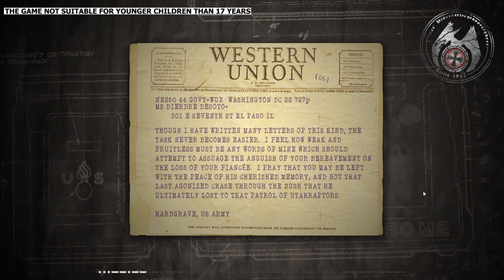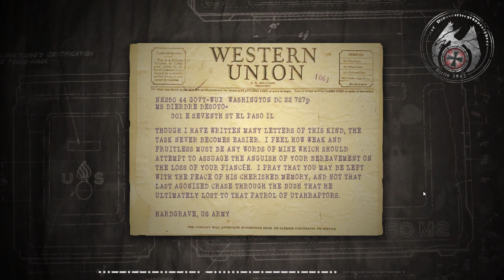Dino D Day